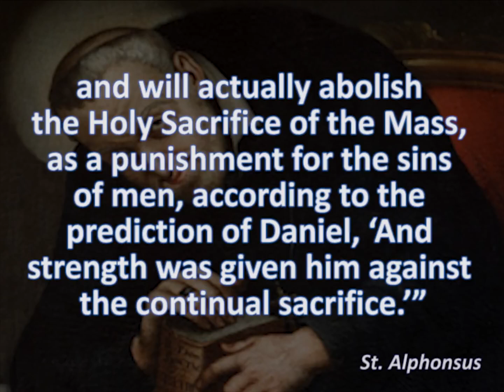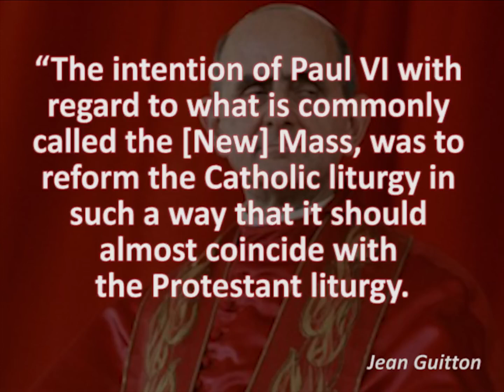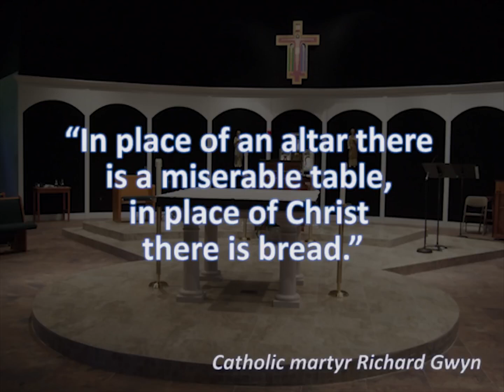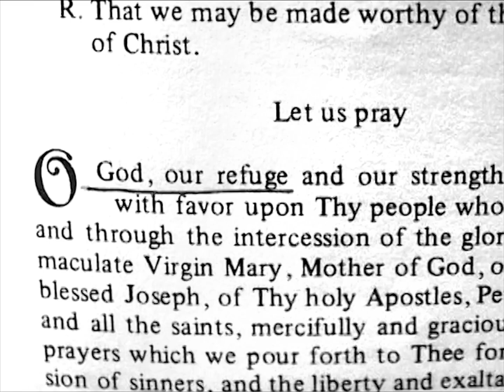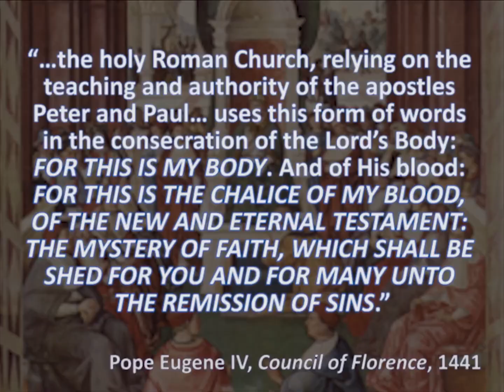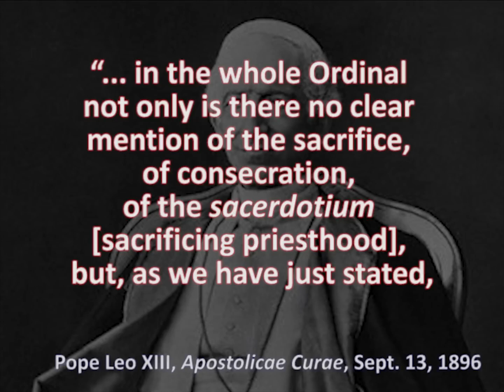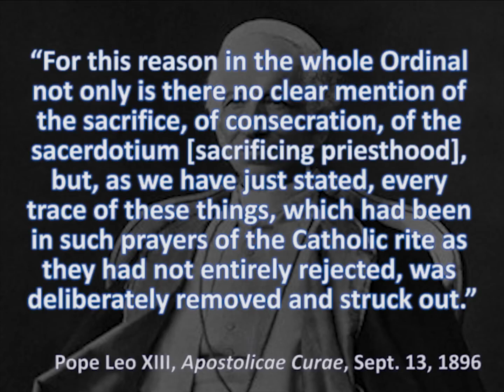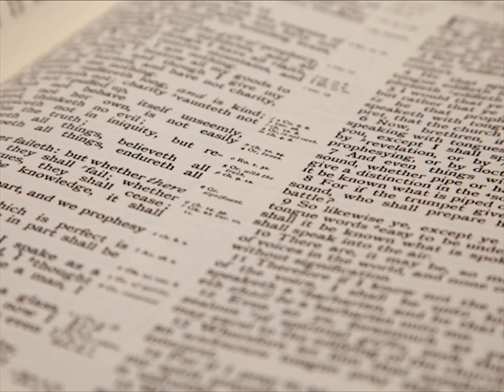Dlaczego nowa Msza i nowy ryt święceń są nieważne - Napisy PL